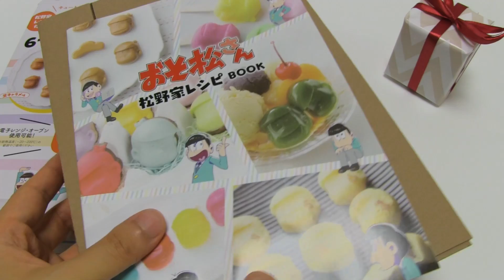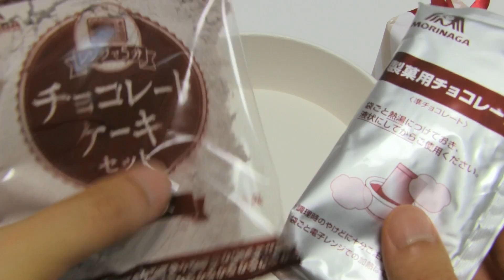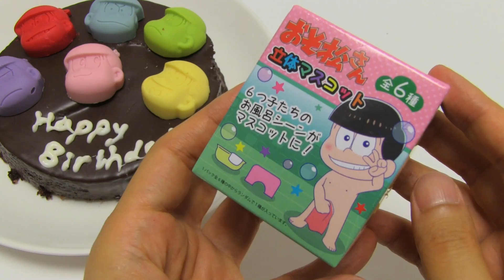Osomatsu-san Happy Birthday Easy Birthday Cake!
24th May was Osomatsu-san(Mr. Osomatsu) birth day. I was teached it by viewer and I made their birth day cake. Sorry, I'm 3 days late;)